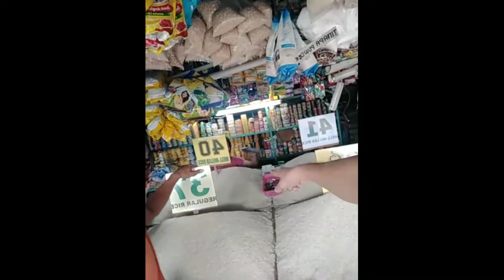Face shield part 2